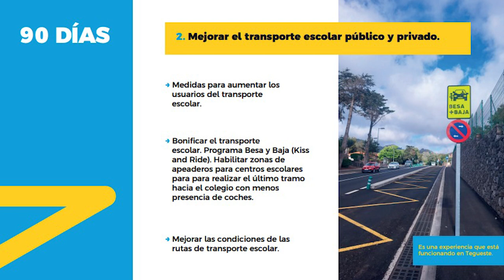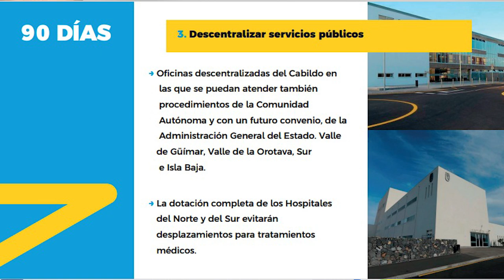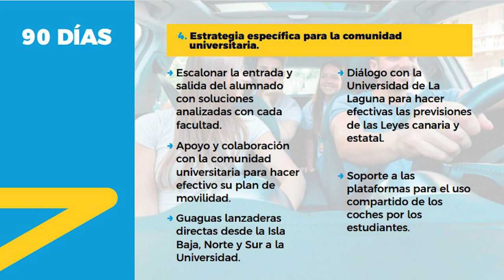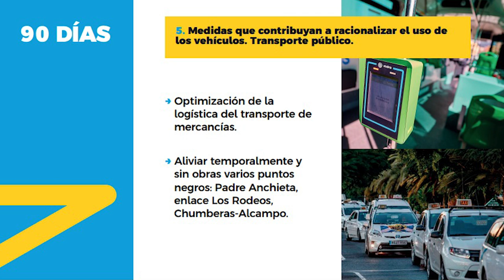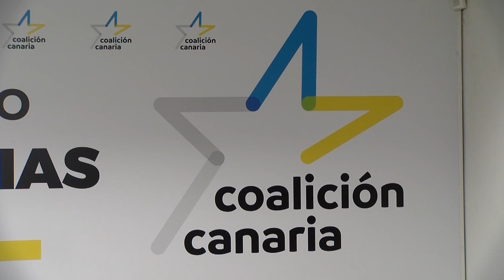ℹ️ Informativos Canal 10📺 | Medidas de Movilidad a implantar por CC en la isla de Tenerife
Medidas de Movilidad a implantar por Coalición Canaria en la isla de Tenerife